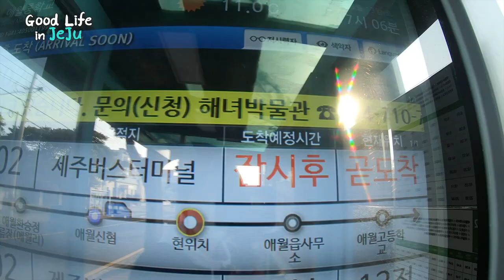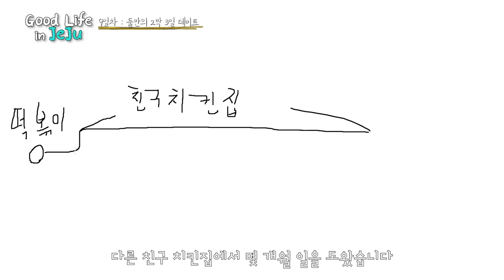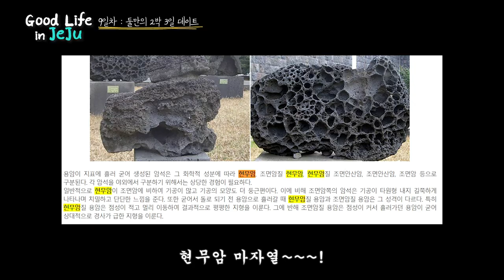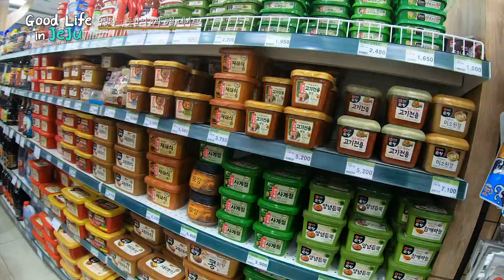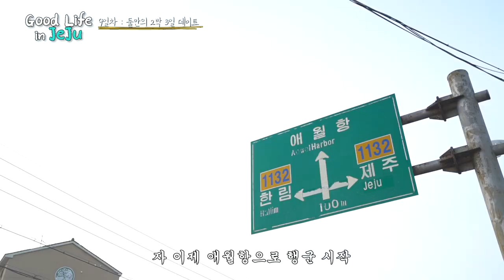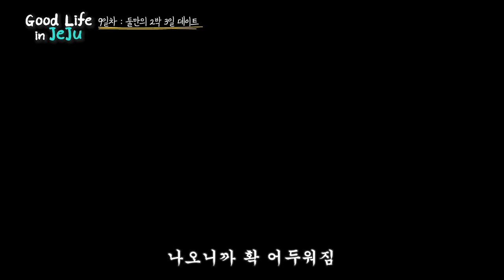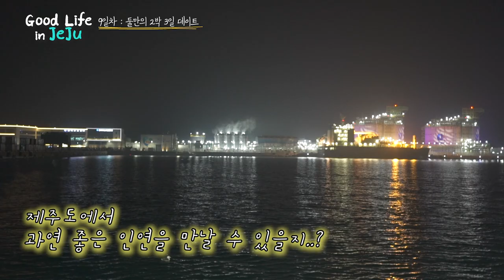EP.6 [제주도생존기] 드디어 뭉쳤다. 제주도에 처음 오는 역대급 게스트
위치정보